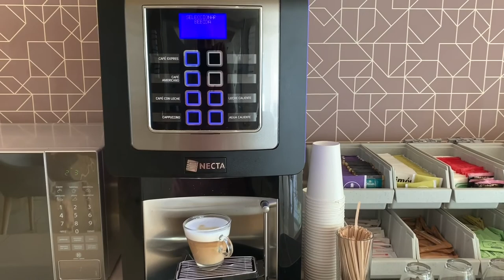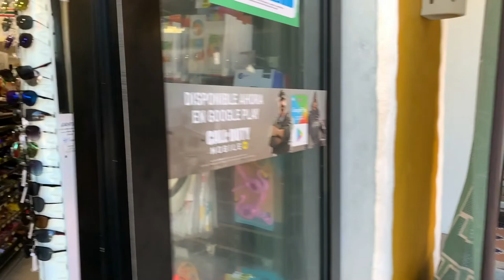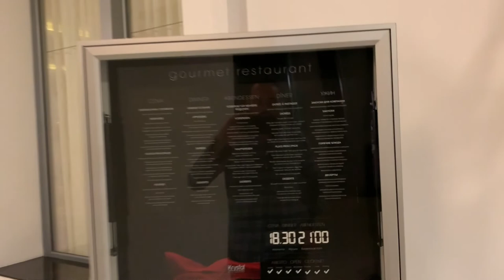Каникулы в Мексике, часть 2 | HOTEL RIU PALACE RIVIERA MAYA, MEXICO